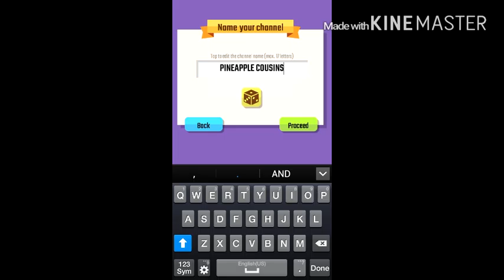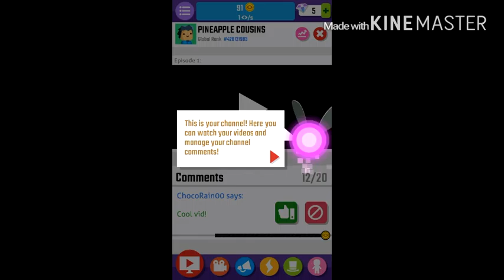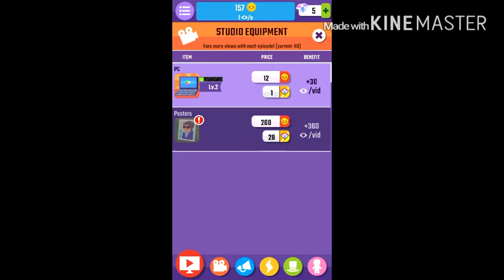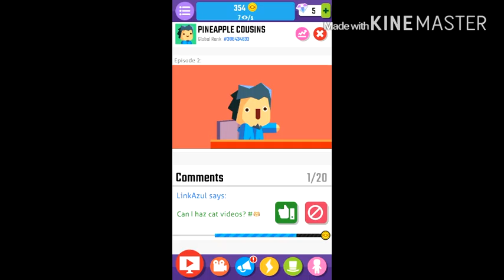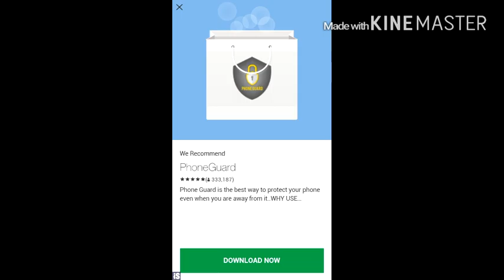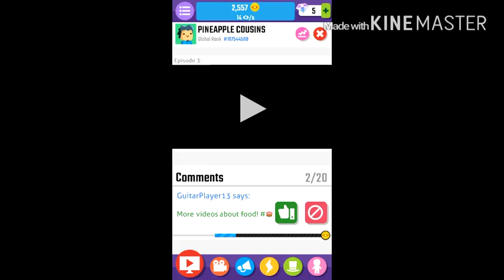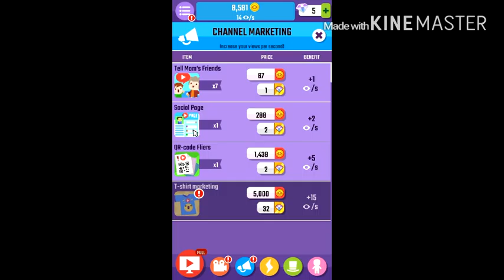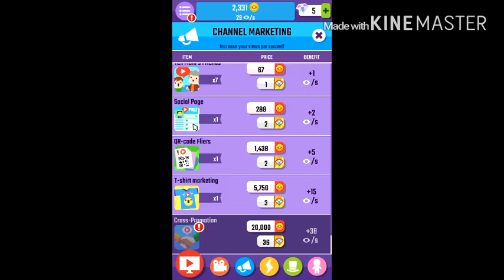HOW TO BE POPULAR I VLOGGER GO VIRAL